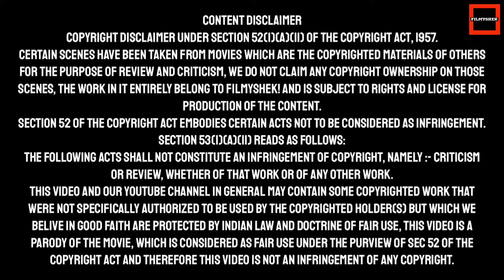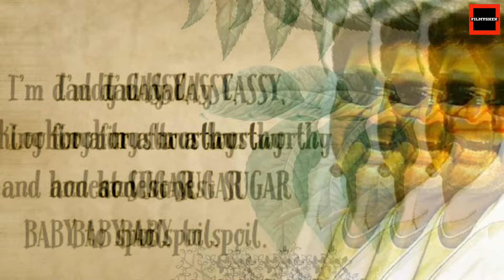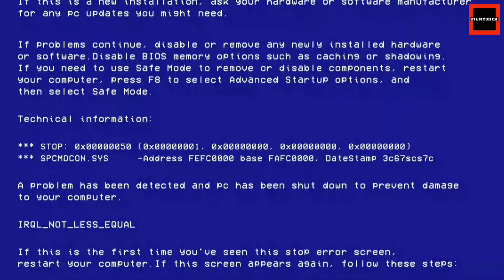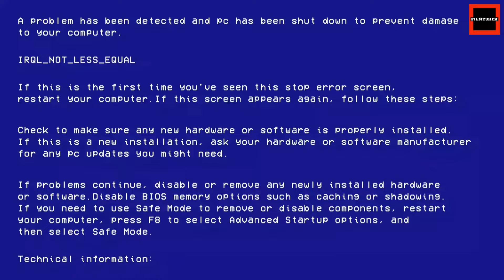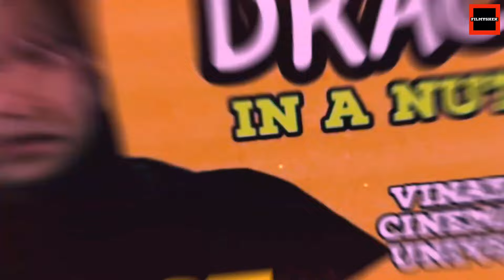Casanova | malayalam movie funny review roast | EP33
Section 53(1)(a)(ii) reads as follows:
This video and our youtube channel in general may contain some copyrighted work that were not specifically authorized to be used by the copyrighted holder(s) but which we belive in good faith are protected by Indian law and Doctrine of fair use, this video is a parody of the movie, which is considered as FAIR USE under the purview of Sec 52 of the Copyright Act and therefore THIS VIDEO IS NOT AN INFRINGEMENT OF ANY COPYRIGHT.